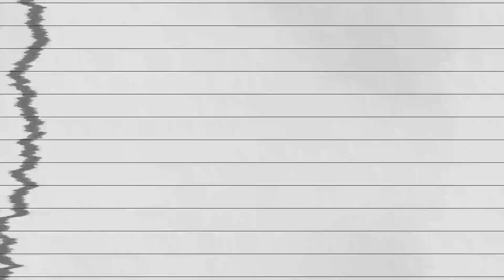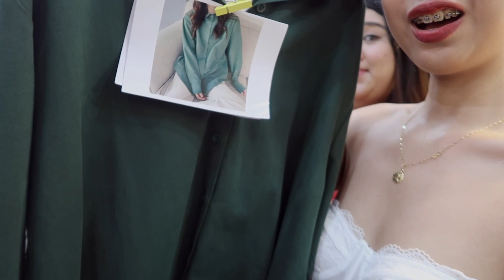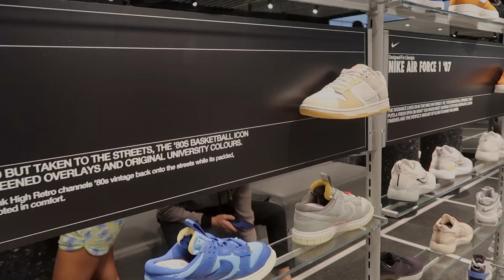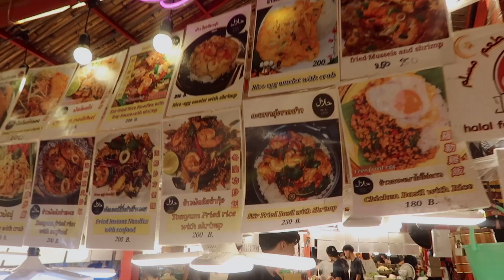THAILAND VLOG 🛒 shopping day! pratunam market, hoarding gentlewoman bags, sneaker hunting, thai food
BUDGET & DAY 3 ITINERARY

travel tax: ₱1500-₱1700
Hotel De Bangkok 7 days 6 nights: ₱10k with unli breakfast buffet everyday
food: ₱200-₱400 per meal/per person
thai simcard klook: ₱330 15GB/7days

DAY 3:
Pratunam Market
grab/taxi from hotel: 150-200 baht

love, Af ♡